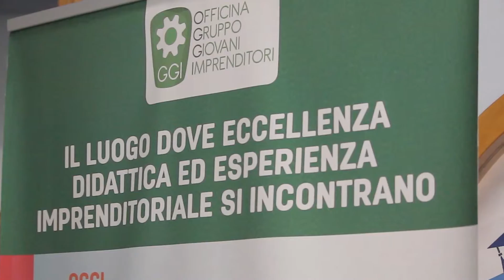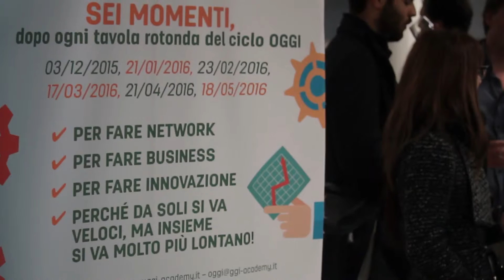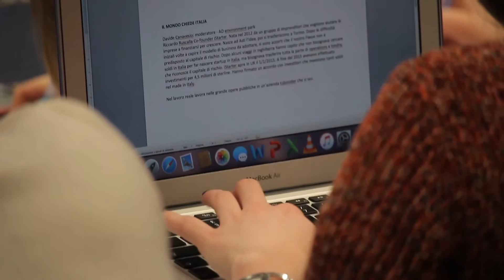OGGI 2015-2016. 4_Mondo chiede Italia: strategie oltre il made in Italy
17 marzo 2016, SAA, Torino. 4° appuntamento del progetto Officina Gruppo Giovani Imprenditori 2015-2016.
Ha aperto la serata un live talk con Riccardo RUSCALLA, Co-founder iStarter. A seguire tavola rotonda con:
- Alberto DAL POZ, CEO Co.Mec e Presidente AMMA
- Luca SBURLATI, Direttore Generale Pattern e Founder Na2rale
- Matteo LAI, Co-founder e CEO Empatica
- Simona RADICCI, Marketing and Export Manager Caseificio Pugliese

Moderatore: Davide CANAVESIO - CEO Environment Park